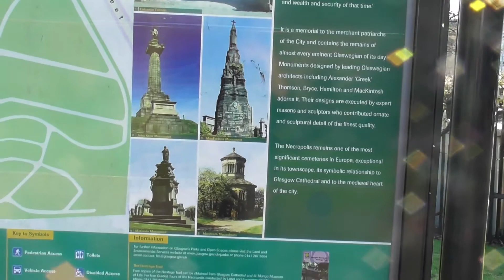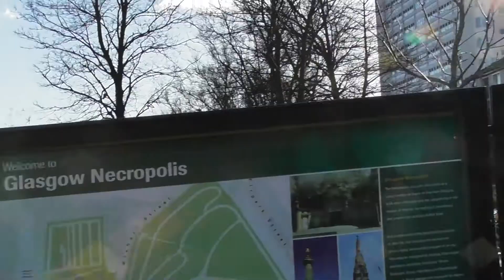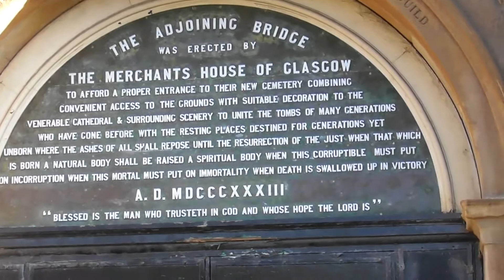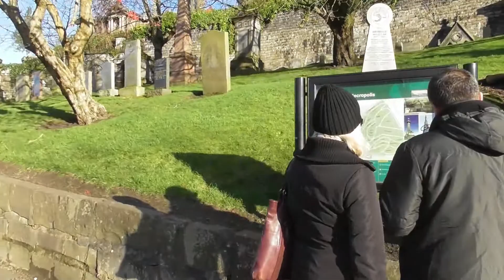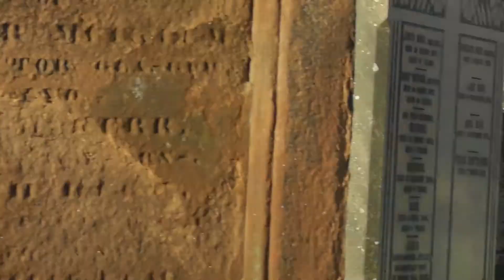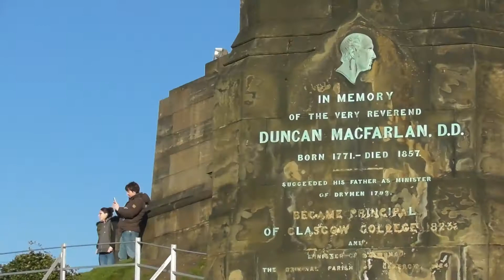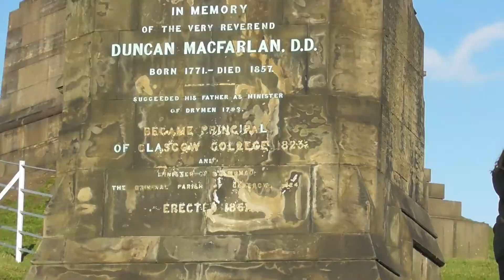City of the death and me! Glasgow Necropolis/Victoria Cemetery!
The Glasgow Necropolis is open in April 1833, it's a Victorian Cemetery situated the heart of Glasgow it's faced on a very prominent hill, it's 50,000 souls laid here. In the old day it was haunted according to urban myth it is the home of Gorbals Vampire-a 7 foot tall, child-eating vampire with metal teeth.
At the height of this legend in the early fifties, hundres of local children patrolled the cemetery with stick and knives in search of the creature which they believed had apparently eaten 2 local boys.
Other paranormal sighting in the Glasgow Necropolis include a ghostly white lady who has been floating through the cemetery at night, the whispering of voices and a strange low mist.

bit about John Knox: john Knox was a Scottish clergyman, theologian, and writer who was a leader of the Protestant against Catholic and most powerful preacher of his day, he was born in 1513 died at age 59 in 1564. His burial it laid in car park Number:23 next to St Gile Cathedral in Edinburgh He was married to Margaret Stewart  a distant relative of Mary Queen of Scots. He also protestant against Queen Mary of Scots.
He seeks to bring her out of power, due to his hatred of women!
(Queen Mary of Scots is Catholic)

Glasgow Necropolis เปิดให้บริการในเดือนเมษายนปีพ. ศ. 2376 เป็นสุสานวิคตอเรียที่ตั้งอยู่ใจกลางโกล์วซึ่งตั้งอยู่บนเนินเขาที่โดดเด่นมากมีผู้เสียชีวิต 50,000 คน ในอดีตมันถูกผีสิงตามตำนานเมืองมันเป็นบ้านของแวมไพร์ Gorbals - สูง 7 ฟุตกินเด็กแวมไพร์กับฟันโลหะเมื่อความสูงของตำนานในช่วงต้นทศวรรษที่ห้าสิบปี hundres ของเด็กในท้องถิ่นลาดตระเวนสุสานด้วยไม้และมีดในการค้นหาสิ่งมีชีวิตที่พวกเขาเชื่อว่าเห็นได้ชัดว่ากิน 2 คนในพื้นที่
การดูภาพอาถรรพณ์อื่น ๆ ในสุสานของกลาสโกว์รวมถึงสุภาพสตรีขาวที่น่ากลัวซึ่งกำลังลอยผ่านสุสานในยามค่ำคืนเสียงกระซิบและเสียงหมอกต่ำแปลก ๆ

เกี่ยวกับ John Knox: John Knox เป็นนักบวชชาวสก็อตนักบวชและนักเขียนซึ่งเป็นผู้นำของโปรเตสแตนต์ต่อต้านคาทอลิกและนักเทศน์ที่มีอำนาจมากที่สุดในสมัยของเขาเขาเกิดเมื่อปี 1513 เสียชีวิตเมื่ออายุ 59 ปีในปี 1564 ศพของพระองค์ถูกวางไว้ ที่จอดรถเลขที่ 23 ถัดจากวิหารเซนต์กิลในเอดินบะระเขาแต่งงานกับ Margaret Stewart ซึ่งเป็นญาติห่าง ๆ ของ Mary Queen of Scots นอกจากนี้เขายังประท้วงต่อต้านสมเด็จพระราชินีแห่งชาวสก็อต
เขาพยายามที่จะพาเธอออกจากอำนาจเพราะความเกลียดชังของผู้หญิง!
(Queen Mary ของชาวสก็อตเป็นคาทอลิก) ข้างบนจะมีรูปปั้นของ John Knox เพียงแต่เป็นที่ระลึกส่วน ศพฝังที่ เอดินบะระติกกับโบรศที่เขาชื่นชอบและทำงานอยู่ในสมัยนั้น.